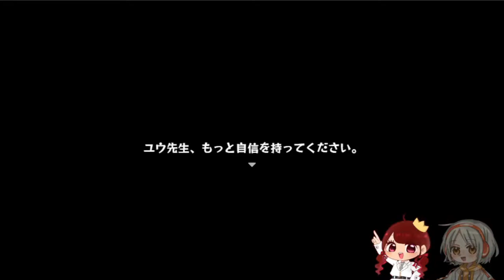【2人実況】優柔不断な主人公、決断の時。『まいまいまいごえん』#5【声優】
失敗が許されない状況での判断ってすごく難しいよね。
私ならどうするんだろうなあ

※出てくる人数が多いので最初にキャラクター一覧を見てキャラ振り分けてます！私はその情報のみの初見、ミロクさんは第一話のみリリース当初にプレイ済みです！よろしくお願いします！

ルミ先生・シンタ・ハヤテ・マリア・ライム・ゾーヤ・ユズリハ・マモル・ダイヤ・ヒナタ・カエルタマゴ